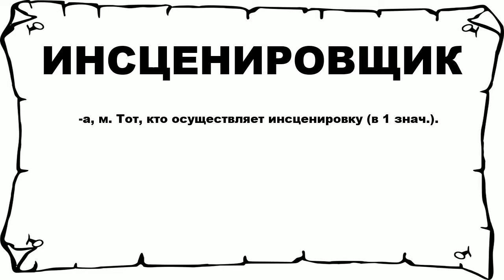ИНСЦЕНИРОВЩИК - что это такое? значение и описание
Хочешь знать что значит ИНСЦЕНИРОВЩИК? тогда слушай до конца.

 -а, м. Тот, кто осуществляет инсценировку (в 1 знач.).